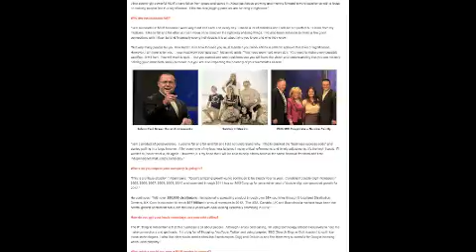Buy Cacao+Essential-Oils | Washington, District of Columbia | Nano+Cacao Oils Buy MS MN MI